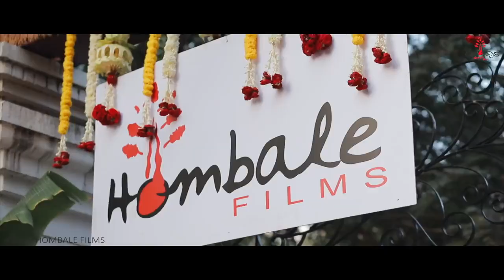salaar movie shooting|prabhas upcoming film|prashanth neel |dilraju